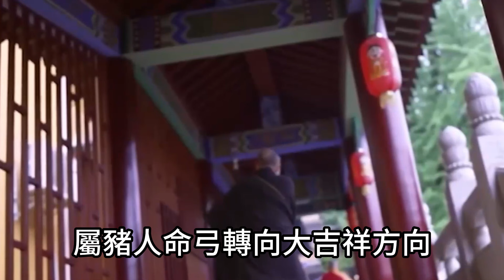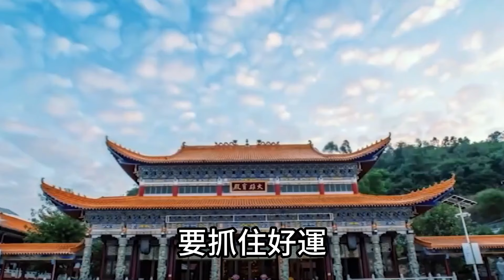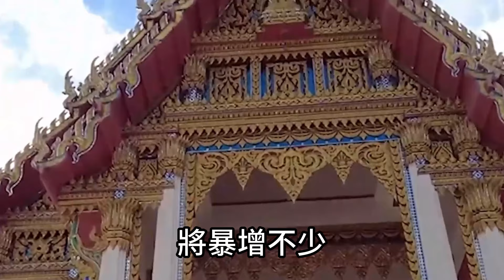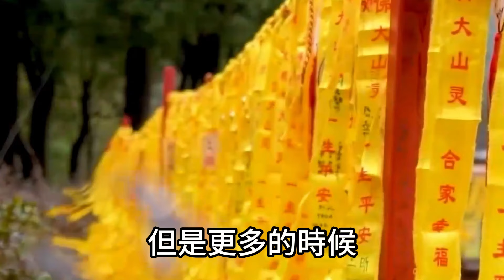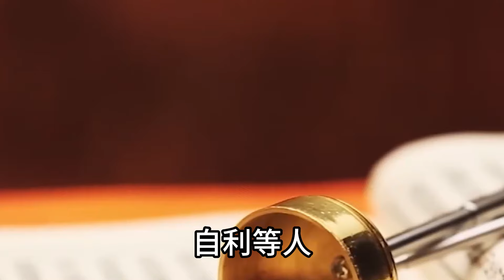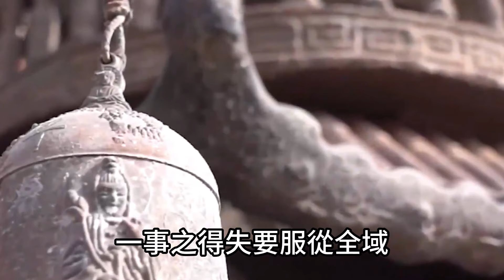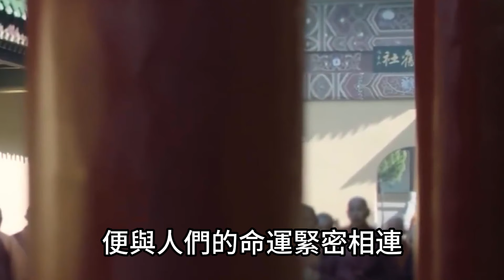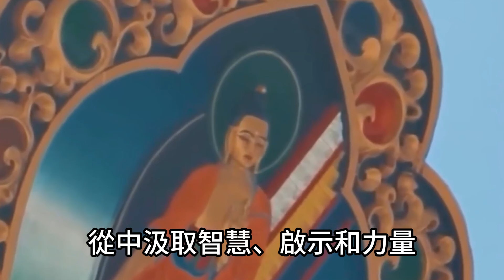今天明天後天！這6生肖必能中頭獎！特別是第一名！一定要去彩票站買一張！肯定能中頭等獎！運勢 風水 佛教 生肖 发财 横财 【佛之緣】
今天明天後天！這6生肖必能中頭獎！特別是第一名！一定要去彩票站買一張！肯定能中頭等獎！